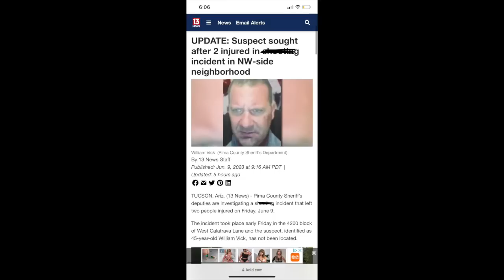Breaking News @aconvictsperspective4196 Wanted For Double Sh00ting..